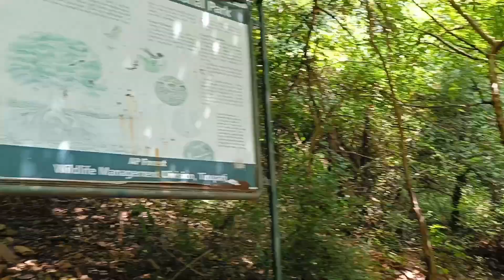Jungle book tirumala Tirupati | divyaramam nandavanam tirupathi | kapila theertham | alipiri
jungle book kapila theertham Tirumala tirupathi alipiri
tirumala forest park
aliperi tollgate
waterfall tirupati